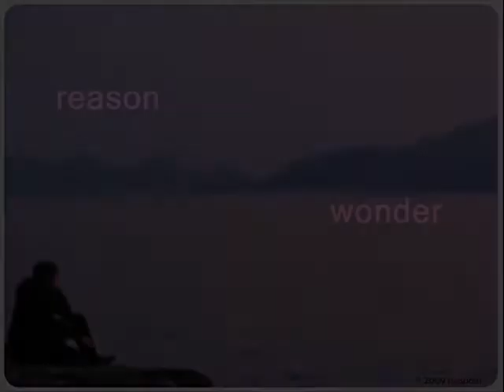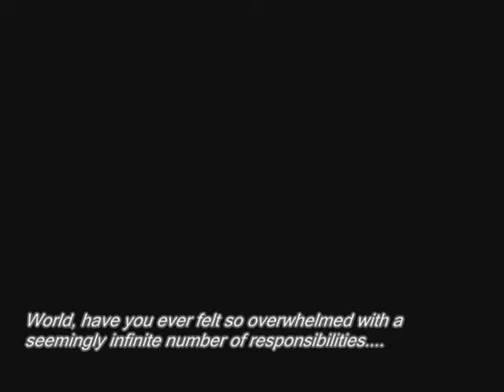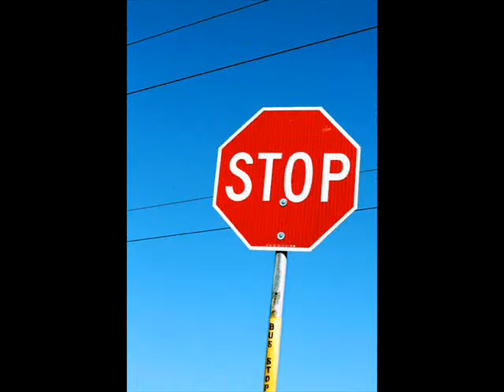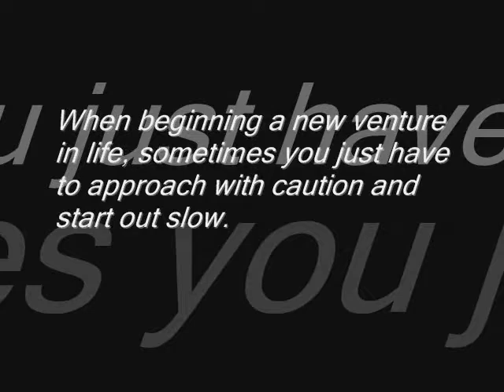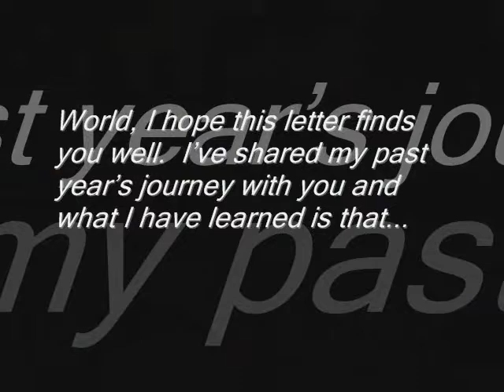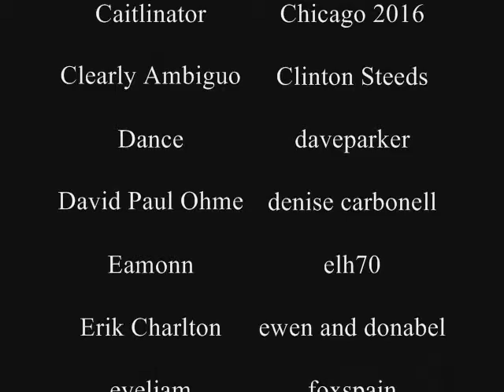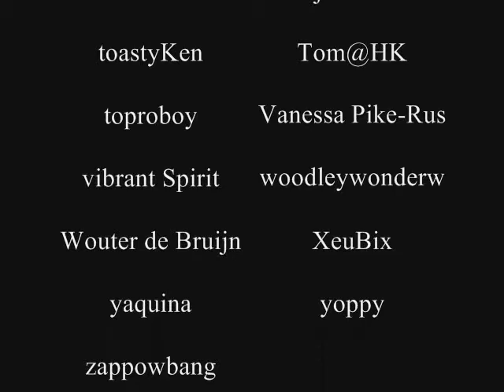A Letter to the World...EDS Final Video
My past year's journey teaching in the UCSD Education Studies program.  Jennifer Santos.